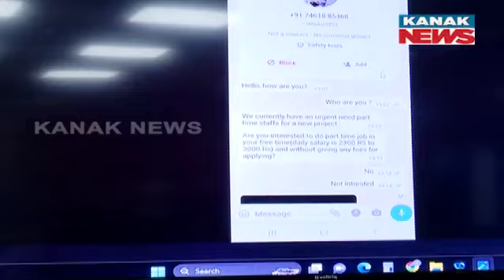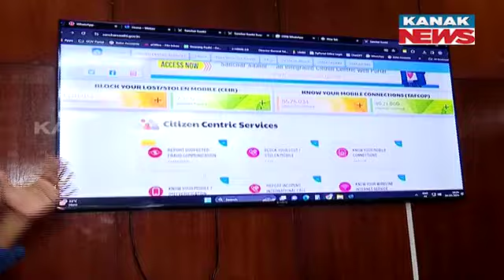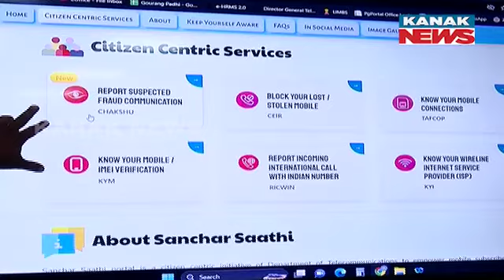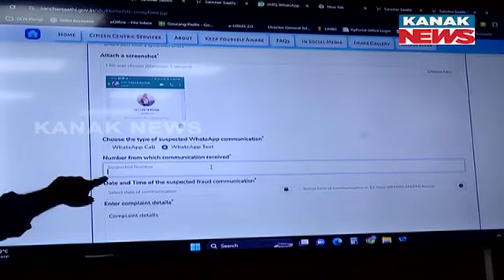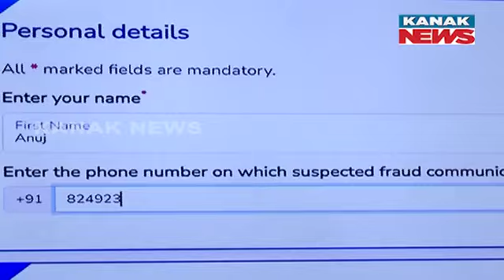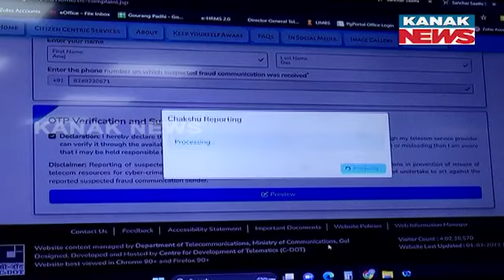Now You Can Save Yourself Being Victim Of Digital Fraud | Digital Eye In Sanchar Saathi